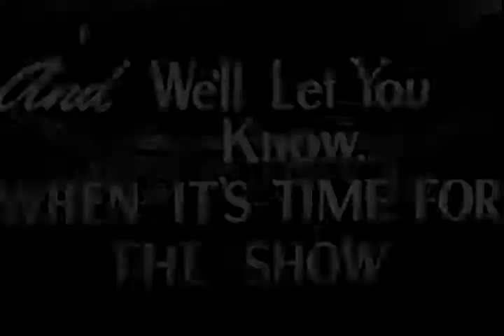Stop The Show!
Audio EQ, Enhanced Video from source material.